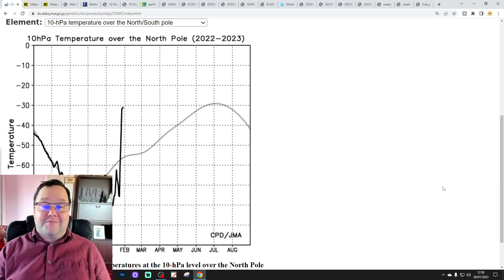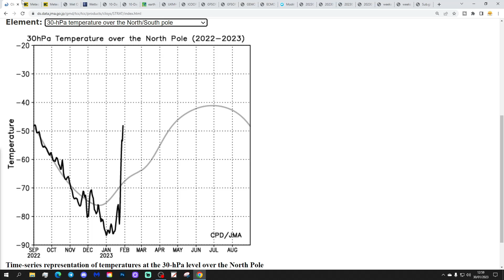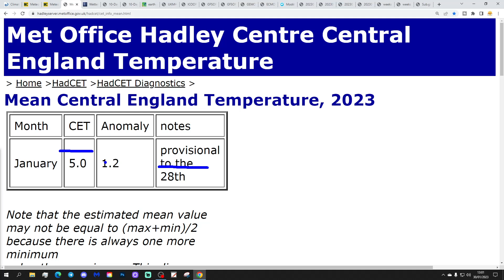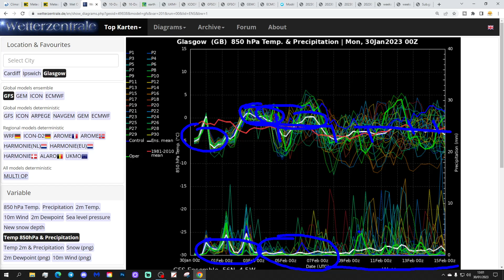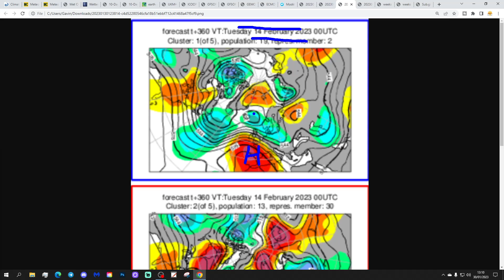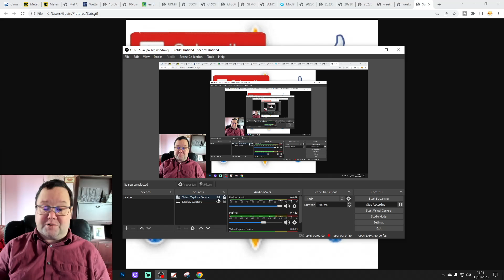Ten Day Forecast: Exceptionally Mild First Half To February Possible?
Hello everyone and thanks for tuning in to today's video. We're going to look at the weather for the next ten to fourteen days for this video. Day ten will take us to the ninth of February -  and we'll be able to extend out beyond that with the extended GFS and ECM ensembles (they run to around a couple of weeks)

Low pressure will sit to the north and high pressure will sit to the south in the next few days bringing westerly winds and relatively mild conditions.  Looking further ahead into February high pressure looks set to build across western Europe turning the weather mostly dry and very mild.  Later on we perhaps have a chance of frost and fog. High pressure could prove to be rather robust throughout the first half of February and may stick around even to mid-February but with winds always from a southwesterly direction an exceptionally mild first half to February seems possible?

Meanwhile in the stratosphere a significant warming is continuing at 10hpa over the north pole and this warming is likely to carry on through the next week to ten days although it won't become a major SSW (Sudden Stratospheric Warming)

💡  Video Credits: 💡

💡  GWV Links: 💡